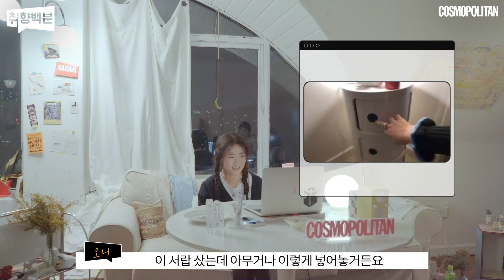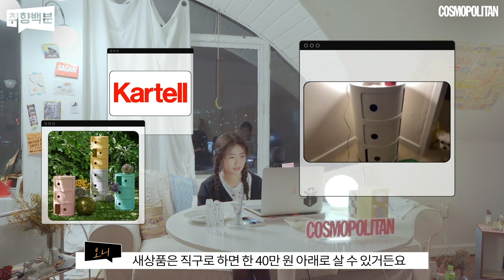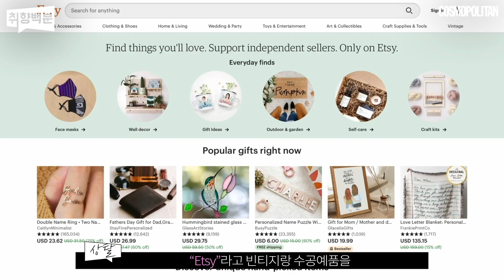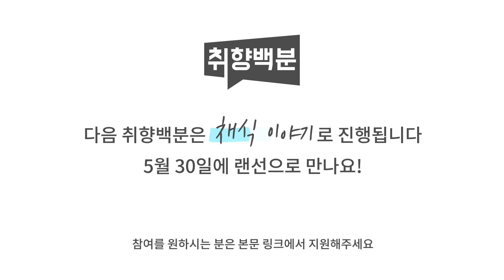[취향백분] 오에프알 대표의 집은 어떨까? 인테리어 쇼핑하는 법!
취향백분 숨은 인테리어 아이템을 어떻게 ‘잘’ 찾을 수 있을까요? 매일 보석같은 아이템을 찾아내는 0fr 서울 박지수 대표와 코스모 독자들이 만났어요✨ 랜선 집들이를 하며 각자의 취향을 나누고 고민도 털어놓는 시간! 인테리어 덕후들이 모인 만큼 이런저런 꿀팁도 대방출 되었답니다! 지금 영상에서 확인해보세요!🏠
다음 취향백분은 5월 30일 오후 1시에 ‘채식 이야기’로 진행됩니다🥬 인플루언서 오원 과 함께 채식에 관해 수다 떨고싶으신 분은 아래 링크에서 신청해주세요!